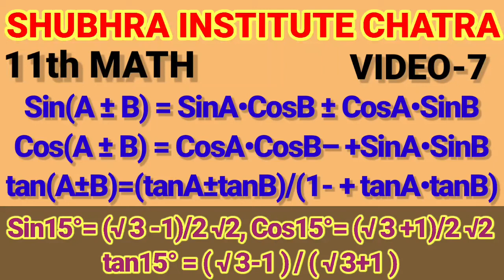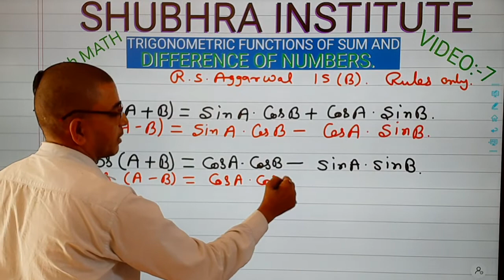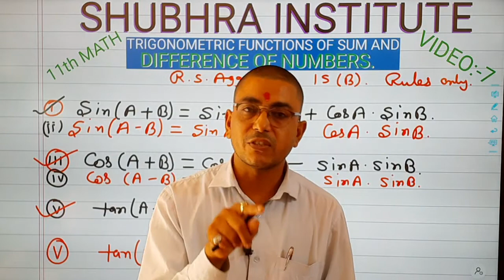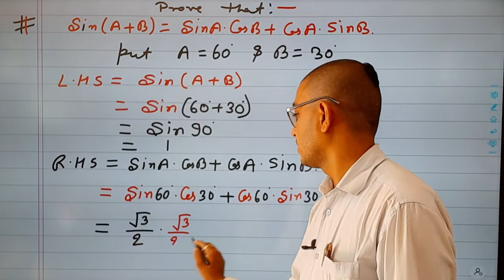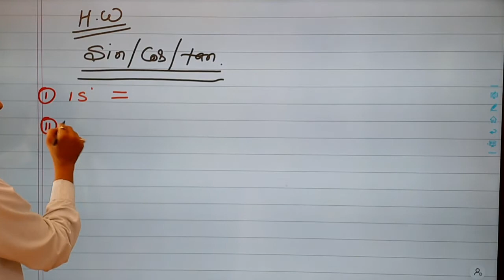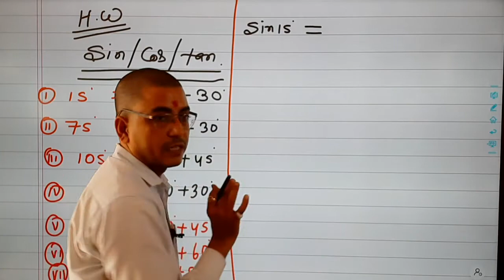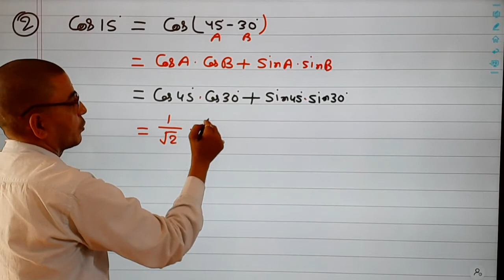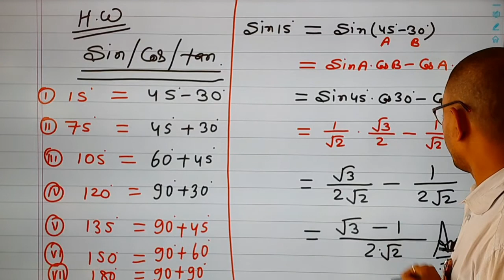Sin(A±B)=SinA•CosB ±CosA•SinB,Cos(A ± B)=CosA•CosB– +SinA•SinB,tan(A±B)=(tanA±tanB)/(1- + tanA•tanB)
1. Sin(A+B)=SinA•CosB + CosA•SinB
2. Sin(A-B)=SinA•CosB – CosA•SinB

2. Cos(A+B)=CosA•CosB –SinA•SinB
4. Cos(A–B)=CosA•CosB + SinA•SinB

5.  tan(A+B) = (tanA+tanB)/(1–tanA•tanB)

6. tan(A – B) = (tanA – tanB)/(1+tanA•tanB).

Sin15°   =(√3–1)/2√2
Sin75°   =(√3+1)/2√2
Sin105° = (√3+1)/2√2
Sin120°=
Sin135°=
Sin150°=
Sin180°=

Cos15° =(√3+1)/2√2
Cos75 °=
Cos105°
Cos120°
Cos135°
Cos150°
Cos180°

tan 15° =(√3–1)/(√3+1)
tan 75 °=
tan 105°
tan 120°
tan 135°
tan 150°
tan 180°